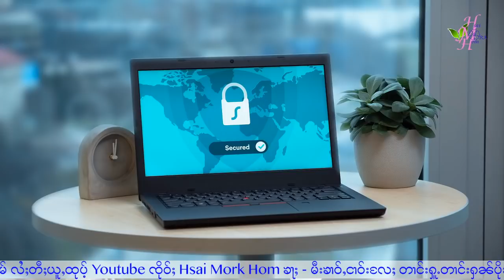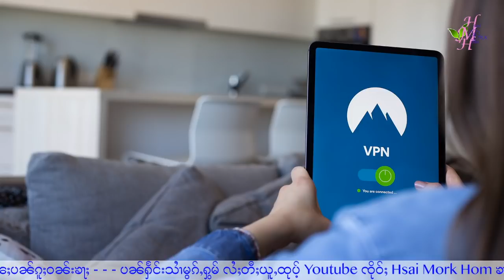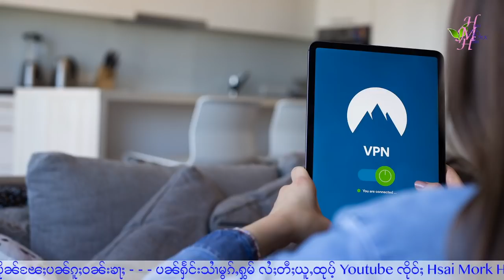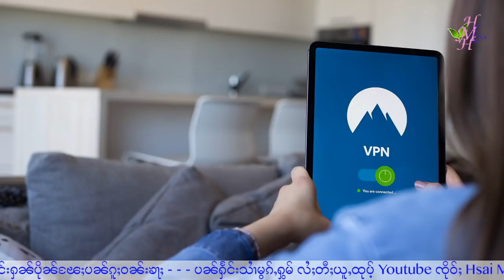ငဝ်းလၢႆးလွင်ႈၸႂ်ႉ VPN လႄႈ ၶေႃႈလီၾၢင်ႉ - 27/1/2022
ุ27/1/2022
Thanks Photo to Pixabay